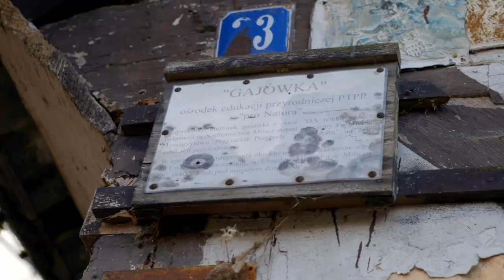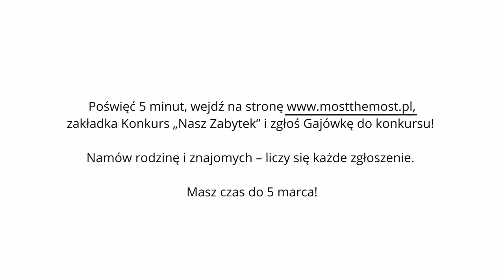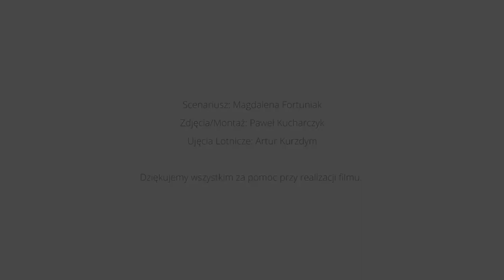Ratujmy Gajówkę!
Poświęć 5 minut, wejdź na stronę zakładka Konkurs „Nasz Zabytek” i zgłoś Gajówkę do konkursu! Namów rodzinę i znajomych – liczy się każde zgłoszenie. Masz czas do 5 marca!

Zdjęcia/montaż: Paweł Kucharczyk
Ujęcia Lotnicze: Artur Kurzdym